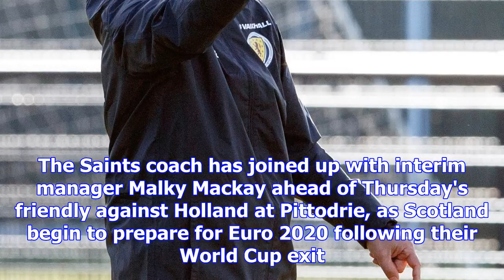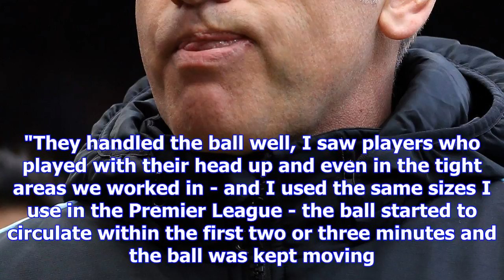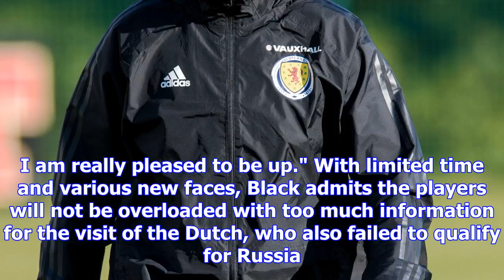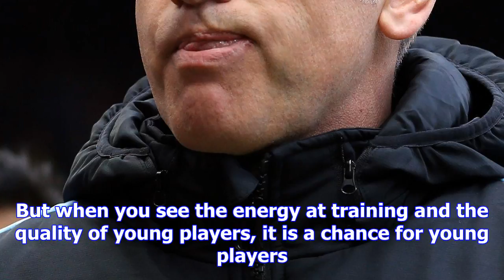Eric black starts work with scotland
Eric Black claims it took him only minutes to deduce that the new-look Scotland squad includes sever...